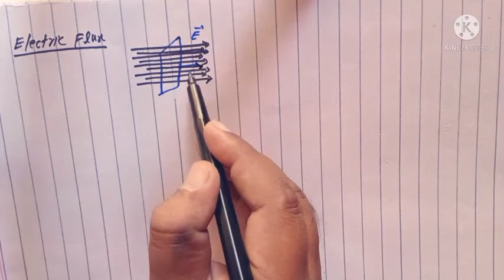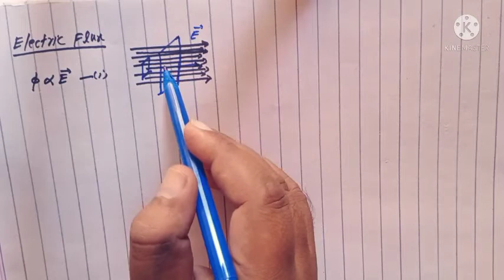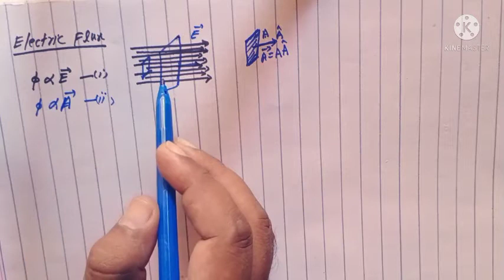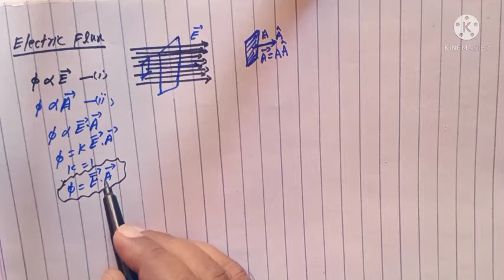Electric flux (BS physics)